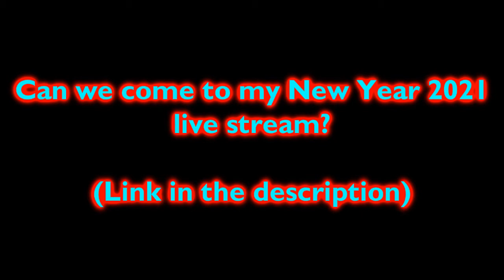My Question Live Stream Message To Richsmond Huynh and GalaxyAquaDude5667